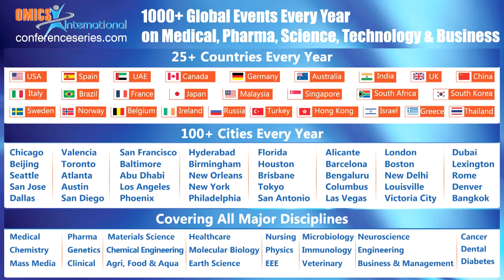Charles C Muscoplat| University of Minnesota | USA | Nutritional Science 2014 | OMICS International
Title: It’s not your Grandmothers cookbook anymore: Chemicals and genes in your food; with the chemicals and genes in you!
3rdInternational Conference and Exhibition on Nutrition & Food Sciences

Abstract
In 2014 is not your Grandmothers cookbook anymore. The chemicals and genes in your food, which interact with the chemicals and genes in you, matter now. Foods contain receptor activators, cellular ligands, co-factors and methylators and some nutrients of course. We recently learned the foods your grandmother or grandfather ate and their obesity may be imprinted on your mothers’ and your own DNA, and it may matter more than what you eat in your life; or what you ever ate in the total determination of your lifetime health outcomes? Future methods might be explored to reverse engineer chronic disease by changes in diet to control chronic disease genes.
Common use of Folic acid to significantly reduce neural tube defects by mass methylating early embryonic homeotic DNA genes ‘in utero’, causes us to see how to employ food genomics in our health systeMS. Each person must eat to fit innate genomic health potentials. It appears that chemicals and genes in our diet may control the onset, incidence, progression of many of the chronic diseases. In the future might we be able mitigate chronic diseases by diet, lifestyle and environment. The science of nutrigenomics shows a molecular understanding of how dietary chemicals affect your health by altering our individual genetic makeup. Whether chocolate, folate, methionine, betaine, soy, genistein, antioxidants, red wine, vitamin d receptors, exercise, broccoli, anti-oxidants, omega-3 oils, omega-6 oils, soluble or insoluble dietary fiber or a host of thousands of other chemicals will be decided by your unique individual profile and your lifestyle choices.

Biography

Charles C Muscoplat completed his PhD at the age of 26, in 1974 from University of Minnesota and later completed postdoctoral studies at the Memorial Sloan- Kettering Cancer Center in New York, NY. He is the Dean Emeritus of Agricultural, Food and Environmental Sciences at Minnesota, and a McKnight Presidential Leadership Professor of Nutrition and Professor Medicine in the Medical School at the University of Minnesota. Dr.Muscoplat spent 20 years each in private industry and also in academia and has developed commercial drugs for human cancer and arthritis patients. Dr.Muscoplat earlier developed commercial biotechnology products for agriculture and veterinary medicine.